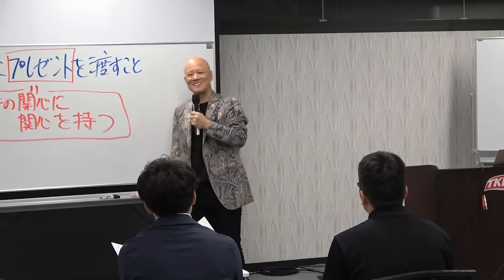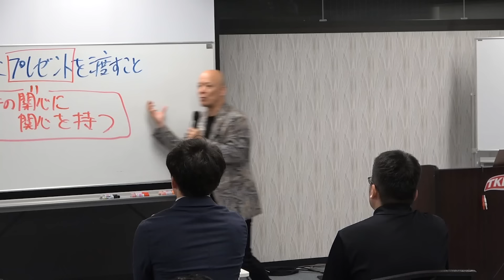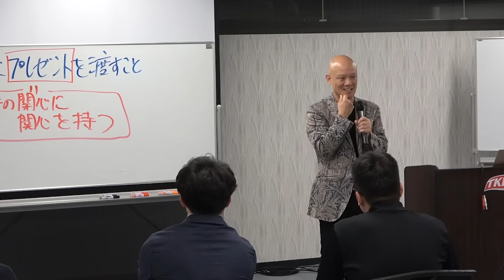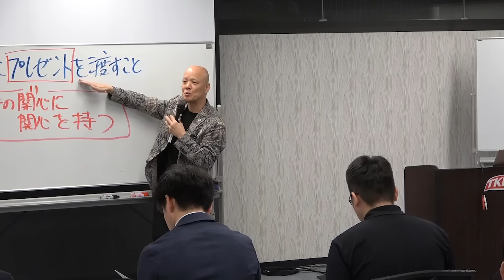何も知らない初対面の相手の関心に関心を持つコミュニケーションはどうすればいいですか？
ーーLINEでも繋がってください♥最新情報をいち早くお届けします！(完全無料)

ーー🎙️【新感覚】声のメルマガ始めました👂✨
鴨頭嘉人が毎日10分、あなたの日常に新しい気づきを無料でお届け！
🔸音声だから朝の準備中、通勤、休憩時...日常の隙間時間活用に最適
🔸人生が豊かになる鴨頭嘉人の考え方やビジネスの知識など、手軽にインプット
今すぐクリックして今日の発見を体験‼

📣鴨頭嘉人が失敗と挫折のうえに辿り着いた【現場で使える】コミュニケーションの極意を約１時間に凝縮して「話し方の学校 入学体験講座🔰」でお伝えしてます♪

＼累計1300名以上が受講／
Zoomセミナーにて実施❗開催してます❗

鴨頭からスピーチ・コミュニケーションを動画でもっと学びたい方はこちら

 • コミュニケーションスキル（コミュ力）を高めるノウハウまとめ

これを使えないと、正直言って稼げません。持ってるだけで食いっぱぐれない、ビジネスで絶対に欠かせないスキル今すぐチェックしてください！

ーーメルマガを毎日配信しています♥
2-3000文字のスッゴイ読みやすい記事を毎日配信します！重大ニュースや、号外があるときにも、漏らさずメールで情報をお届けします。

ーー有料記事(音声)配信「チームカモガシラジャパン」
ビジネスなどに役立つ一般公開できない様々なプロジェクトで試行錯誤する様子や生々しい思考の過程、失敗した施策の裏話など…いわば”冒険の最前線”を週1回配信しています💓音声はほぼ講演会です（笑）

🎦 YouTubeメンバーシップ【990円/月】

🎤 Voicyプレミアム配信【900円/月】
(初月無料＆音声配信)

🦆 イチオシ ⭐Facebookオンラインサロン【980円/月】
（コミュニティに入って鴨頭を一番近くで感じれる ）

※4媒体内容は同じです。
音声配信か、初月無料か、メルマガ形式で読みやすいものか、コミュニティかなどでお選びください。

⑥ 書籍
⑦ 関連動画

株式会社東京カモガシラランド代表取締役社長

19歳で日本マクドナルド株式会社に入社。アルバイトとして4年間、正社員として21年間勤め、最優秀店長として表彰される。
全国3300店舗を対象に、お客様満足度、従業員満足度、セールス伸び率の三冠を獲得。国内外のマクドナルド表彰を受賞するなど、世界的な功績を残す。年間8万人採用プロジェクト“Perfect Staffing Project”のメンバー4名の内の1人として選抜。圧倒的な成果を達成し、企業の人材採用戦略に大きな貢献をする。その後、人事部ピープルディベロップメント部統括マネージャーとして就任。全国の社員・アルバイトの採用を統括し、人材育成における重要な役割を果たす。

2010年、株式会社東京カモガシラランド設立。企業経営者としての幅広い知識と経験を活かし、”日本一熱い想いを伝える炎の講演家”として、人材育成、マネジメント、リーダーシップ、顧客満足、セールス獲得、話し方に特化した講演・研修を全国でこれまでに3000回実施し累計30万人を動員。

自己啓発業界をリードする存在。著者としても活躍し、リーダー・経営者向けに24冊（海外2冊含む）の書籍を出版。

出版社「鴨ブックス」設立、クラウドファンディングプラットフォーム「KAMOファンディング」開始。堀江貴文氏との共同事業である高級焼肉店「YAKINIKUMAFIA IKEBUKURO」開店。2023年12月、歌手としてのデビューも果たす。

Instagram（不定期更新）：プライベート写真を公開

TikTok（毎日更新）：元気になれるショート動画

劇的に変わるスピーチ力を手に入れる

ビジネスYouTuberの学校2Days（不定期）ビジネスをYouTubeで加速させる

日本の中小零細企業のリーダーを輝かせるオンラインサロン「鴨Biz」

ーー⑦関連動画